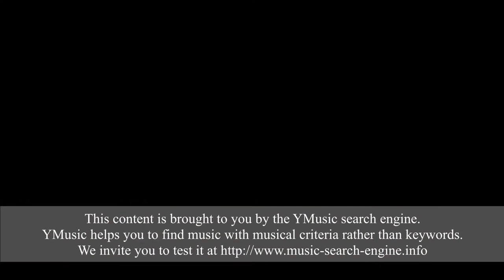INNOVATION WITHIN THE SHEET MUSIC INDUSTRY - I.3. SHEET MUSIC PRINTING IN RENAISSANCE ENGLAND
To allow sheet music lovers to appreciate the work of sheet music publishers, we invite them to discover the wonderful story of innovation in the music score industry in a set of videos.

The previous video dealt with the emerging of the sheet music industry in France during the early sixteenth century. The purpose of this new video is to examine the same situation in England.

This content was created for you you by the YMusic team. YMusic is a prototype of a free music search engine designed for music lovers (from the composer to the casual listener via the teacher and the music industry manager) who want to understand better the nature of music.

You always searched for music with words (composers’ names, songs’ titles). Now, with YMusic, you may find it directly with musical criteria (like melodic and harmonic intervals). Your gain: much more accurate search results within a shorter period of time.